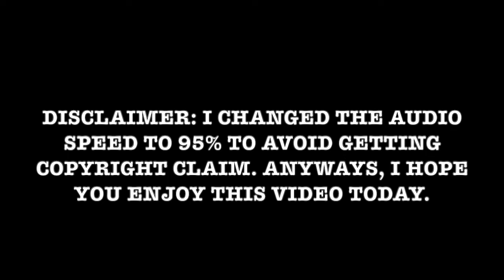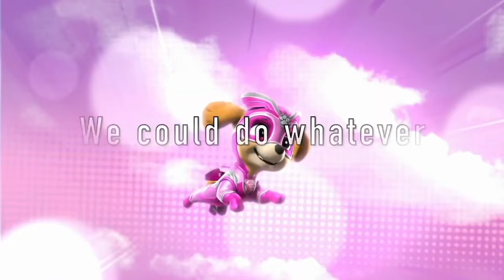My Talking Angela 2: "SHINE TOGETHER" Song and Crossover Music Video with Lyrics (re-upload)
Greetings channel lovers, U.UArtsy here! In today’s video, I’m sharing with you Talking Angela’s first music video called “Shine Together” with crossover cartoons from my favourite TV shows and lyrics to make it a piece of cake! It’s about celebrating the magic of true friendship with Angela herself stepping into the spotlight. In fact, I have decided to re-upload this video in 720p quality because it has gotten a copyright claim for no reason at all and 100k+ of my views have been lost. In the meantime, in the quality 720p instead of 1080p, I hope you enjoy this video today!

ORIGINAL UPLOAD: Wednesday July 13th, 2022

Clips/Episodes/Years/Companies:
- My Talking Angela 2 (@2022- Outfit7 Limited)
- The Loud House Movie (@2021- Netflix)
- Talking Tom Shorts S2 (@2020- Outfit7 Limited)
- Paw Patrol (Mighty Pups; @2020- Nickelodeon/Spin Master)
- 44 Cats (@2018- Rai Ragazzi, Rainbow Junior)
- Puppy Dog Pals (@2017- Disney)
- Gabby’s Dollhouse (@2021- Netflix)
- Minnie’s Bow Toons (@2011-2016- Disney Junior)
- Chloe’s Closet (@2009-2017- Turner Broadcasting System Europe)
- T.O.T.S (@2019- Disney)
- Care Bears (@2012- American Greetings)
- Chip and Potato (@2022- Netflix)
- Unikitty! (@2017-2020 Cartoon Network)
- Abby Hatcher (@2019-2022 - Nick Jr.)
- Dinosaur Train (@2009- PBS)